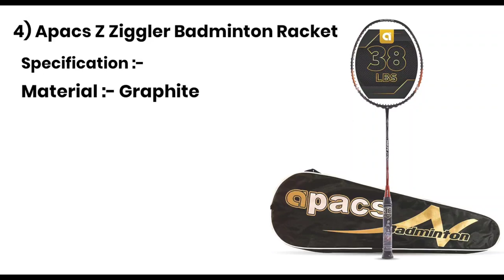Best Head Heavy Badminton Rackets In India | Heavy Head badminton Rackets For beginners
5. Li-Ning Turbo X90 II
4. Apacs Z Ziggler
3. Yonex Voltric 10 Taufik
2. Yonex Astrox Smash
1. Yonex Voltric Z Force II

Check out the list of 10 best head-heavy badminton rackets for the players who like playing offensive and aggressive. Before taking a look at the top head-heavy badminton rackets you need to understand what a head-heavy badminton racket is and who uses it. A head-heavy badminton racket is used by the players who choose the attacking and aggressive style of playing badminton. Head heavy badminton rackets have the major mass accumulated on the head and are generally heavy in weight. Head heavy badminton racket helps you produce powerful shots and smashes. A head heavy typically has a mass on the head and has high tension strings to produce very strong clears. If you are a fan of producing consistent and lengthy clears then you definitely should get a head-heavy badminton racket.

If you play badminton regularly then you must be aware of the most aggressive shot in badminton, the smash. The smash is typically used by aggressive players to show domination and win a point against the opponent. You must be wondering what style is aggressive or attacking and what do players do to acquire that style then here is a simple guide to a different style and what they include.